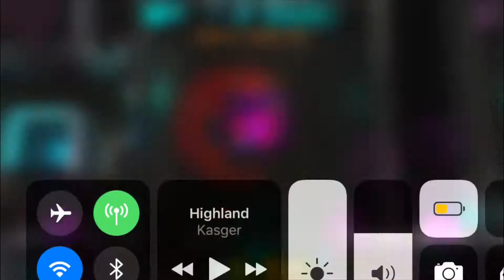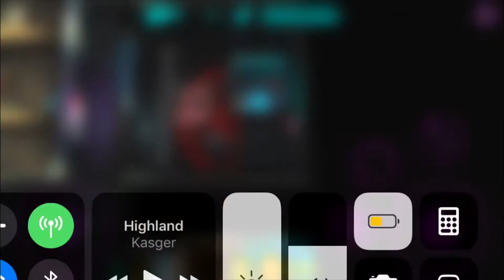(3) Neon Chrome - SHOTTY TO THE BODY!!!!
Today we play Neon Chrome and defeat the third boss with a SHOTTY and get extreme disappointment when we find out what the dynamite was for ;( this was supposed to go up yesterday and now it’s late today so sorry guys!!! (CoD Bo3 Tomorrow tho?) hope you guys enjoy and see you in the next one BYEEE!!